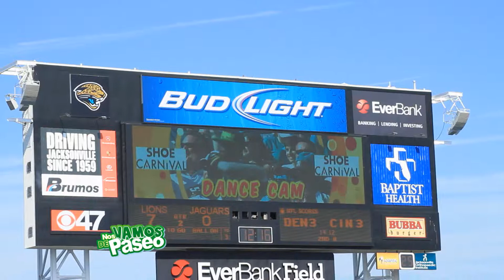Jacksonville Jaguars Game, Jacksonville, FL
Yaredly Hernández nos lleva a un paseo diferente en la ciudad de Jacksonville, en esta ocasión ella se va de visita al EverBank Field de Jacksonville y desde allí nos muestra la experiencia de asistir a un juego de la NFL.